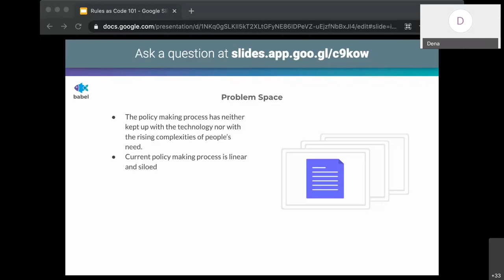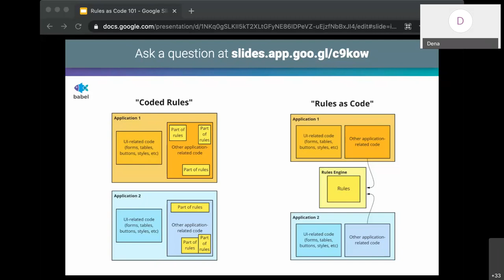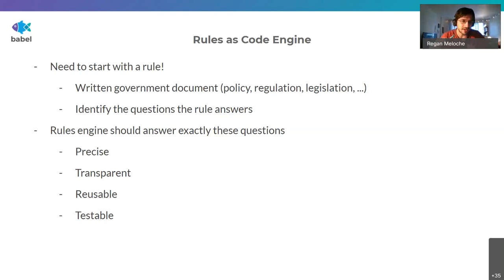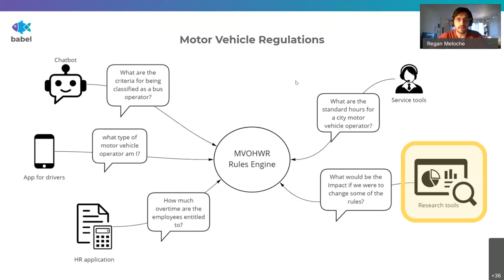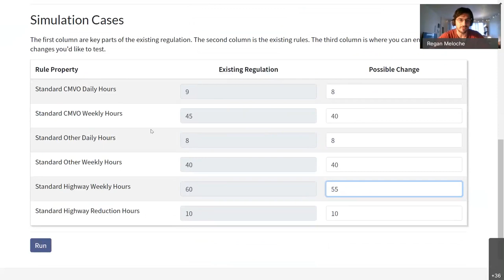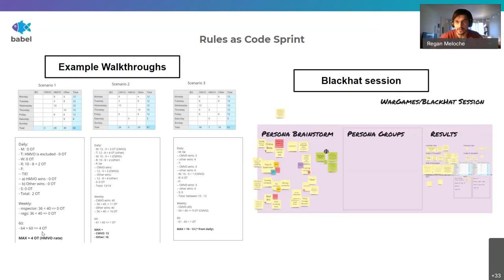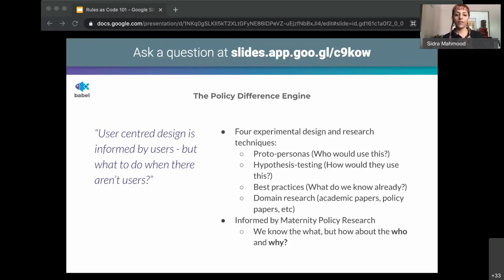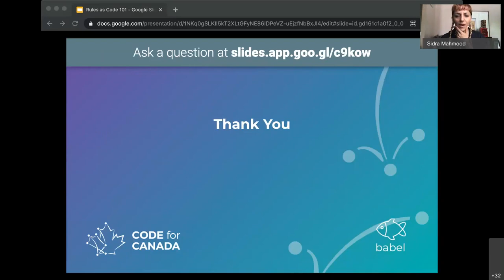Civic Hall Toronto: Rules as Code 101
On May 5, 2021, Code for Canada fellows at Economic and Social Development Canada (ESDC) to present on Rules as Code and how it can improve service delivery for residents.

Rules are an essential part of any healthy, well-functioning society, and have a large impact on legislation, regulation, and policy. Today, governments write rules for human use — these rules can be complex and difficult for individuals to understand and implement.

What if we also wrote rules so machines could understand them? By converting rules into machine readable language (code), we can reduce ambiguity and close the gap between policy intent and implementation. Rules as Code allows for more effective administration of legislation. ease in interpreting policies and improvements to the consistency and accessibility of rules.